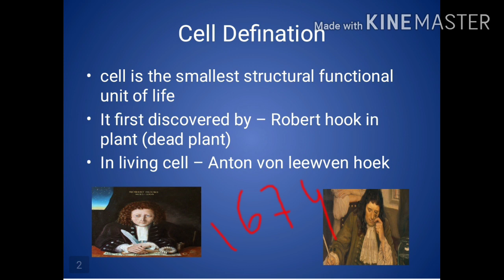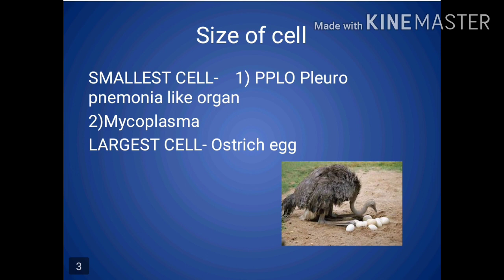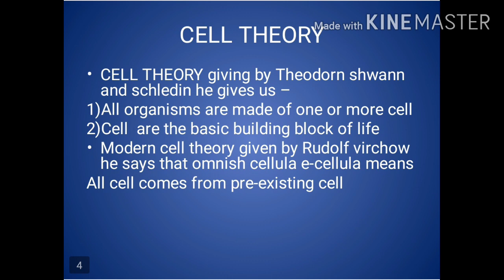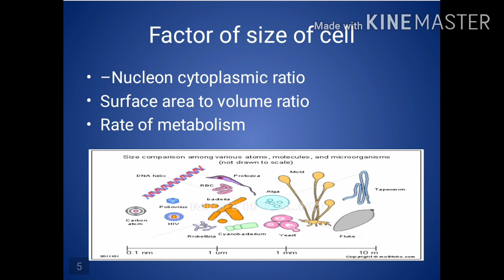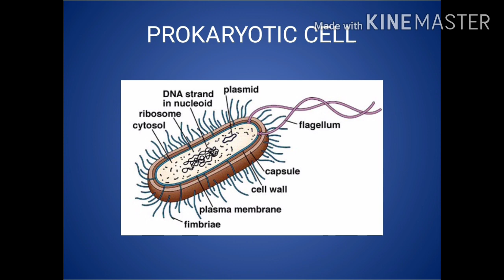CELL BIOLOGY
- Introduction of cell biology,size,theory and factors
- PROKARYOTIC CELL intro